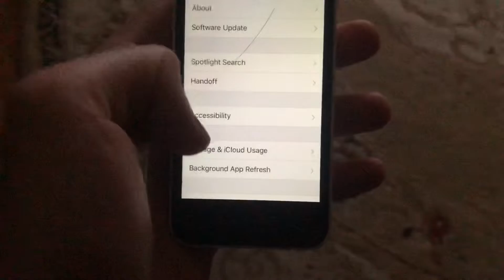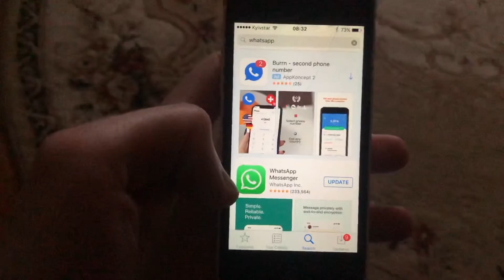How To Fix WhatsApp Volume Problem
If you don’t know How To Fix WhatsApp Volume Problem, this video is for you.